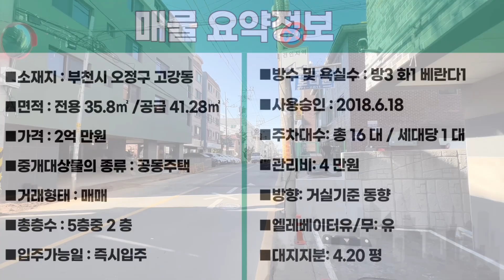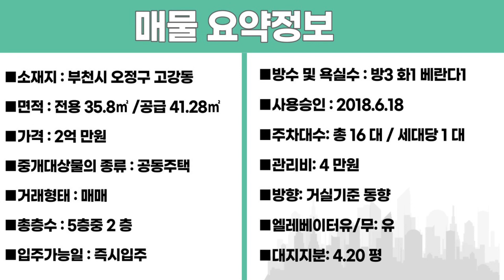번호B-008)18년식, 신축급 깔끔한 급매! 2인가구 추천! 고강시장.양천구.강서구 인접 3룸 주차100% 부천시고강동 준신축 빌라매매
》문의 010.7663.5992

■소재지 : 부천시 오정구 고강동 360-25
■면적 : 전용 35.8㎡ /공급 41.28㎡
■가격 : 2억 만원
■중개대상물의 종류 : 공동주택
■거래형태 : 매매
■총층수 : 5층중 2 층
■입주가능일 : 즉시입주
■방수 및 욕실수 : 방3  화1  베란다1
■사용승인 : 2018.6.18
■주차대수: 총  16 대 / 세대당 1 대
■관리비:  4 만원
■방향: 거실기준 동향
■엘레베이터유/무: 유
■대지지분:   4.20 평

■상호명 : 패밀리 공인중개사사무소
■대표명 : 김태형
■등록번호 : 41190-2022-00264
■주소 :  경기도 부천시 부일로620번길 1,
1동101호 (역곡동, 금강맨션)